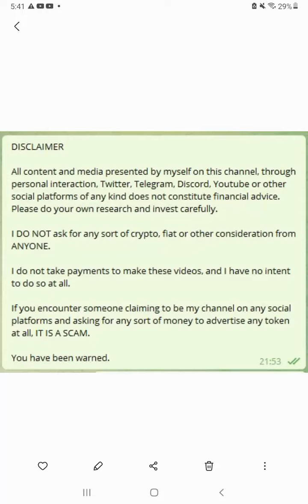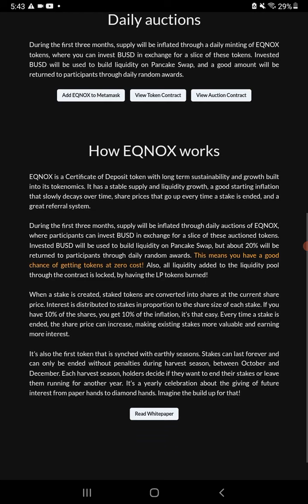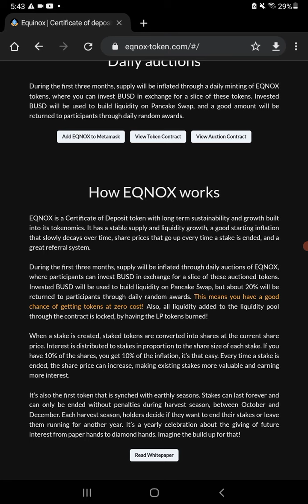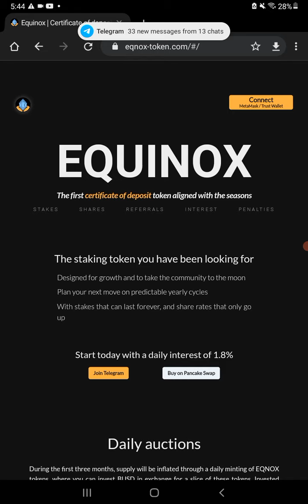Equinox Token Update Launching on Pulse Chain New Website New design new Auction Structure & More ++